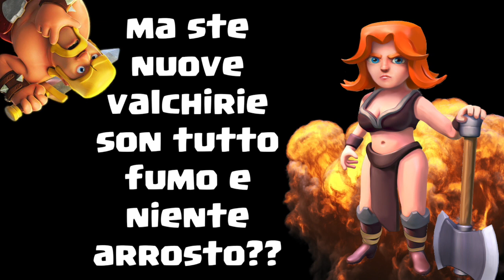Coc: 100% a Leggenda con FULL VALKIRIE!!!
quanto spesso capita di vedere un 100% a leggenda? e per di più con un full valkirie? 100 me piasa riusciamo a farli? :D

Canale:
ciao ragazzuoli! questo canale, il mio, a differenza degli altri, non carica video tutti i giorni, ne tantomeno ha dei giorni prestabiliti nel portare i video.
perchè? perchè io punto alla qualità piuttosto che alla quantità. se un video non mi piace, o non ho un argomento bello da trattare in un video, non lo porto :)

SKYPE: Clash of Skul